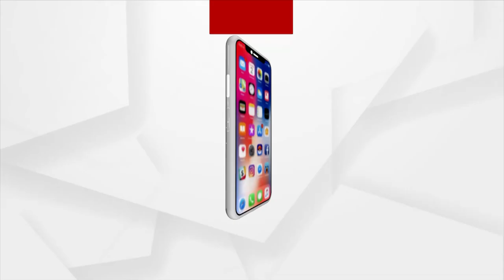Amna Samna With Spiritual Guru Padma Shri Baba Balia | Argus News